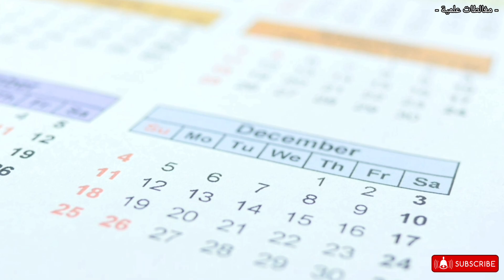افضل الخطوات للحصول على بشرة نضرة